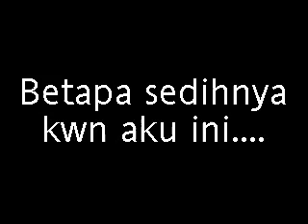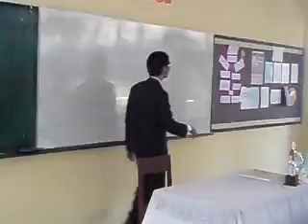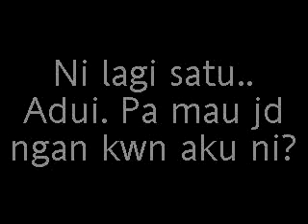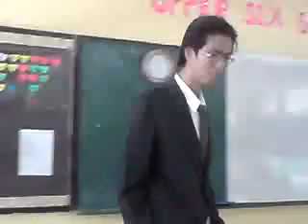cinta tiga segi pelajar sekolah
sedih2x